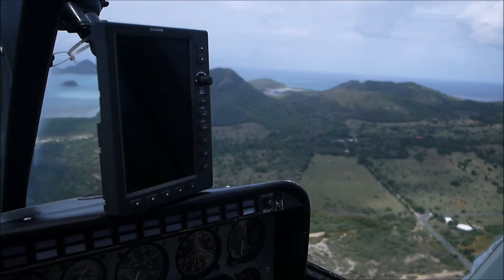Antigua Roadtrip - Caribbean Island Travel Vlog - Lux Life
Part 2 of our epic 10-day Antigua holiday/vacation! We hired a Jeep and drove around Antigua! [CLICK SHOW MORE FOR LOCATIONS]

Locations filmed:
- Half Moon Bay
- Devil's Bridge
- Stingray City
- Betty's Hope
- Fig Tree Drive
- Dickenson Bay & Red Phone Box
- St John's
- Galley Bay Resort
- Montserrat Helicopter tour